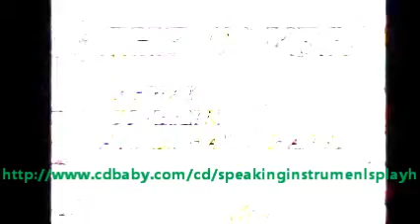Hause Live Haous Party BY SPEAKING INSTRUMENTS CANNABIS MUZIC HAUSE 7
NOW AVAILIBLE ON I TUNES